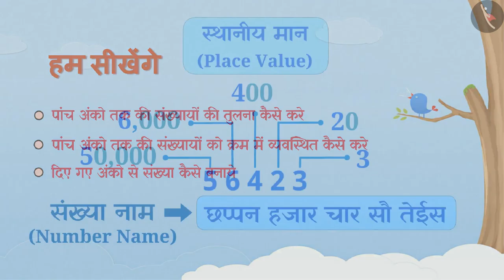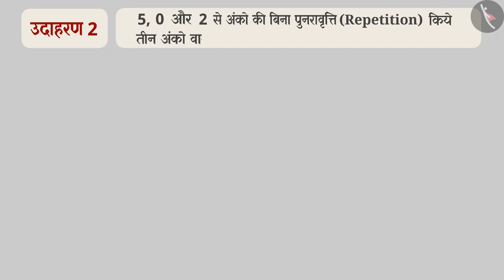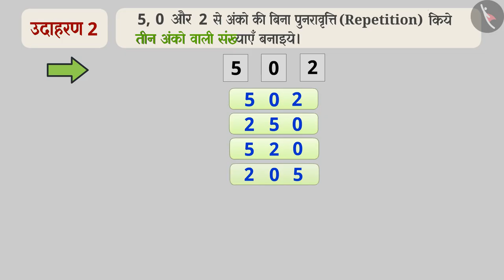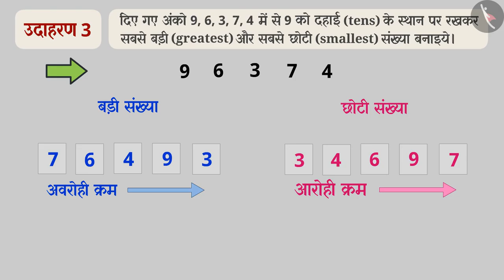5 अंकों तक की संख्याएँ Part 2 3 Numbers upto 5 Digits Hindi Class 6 1080 X 1920